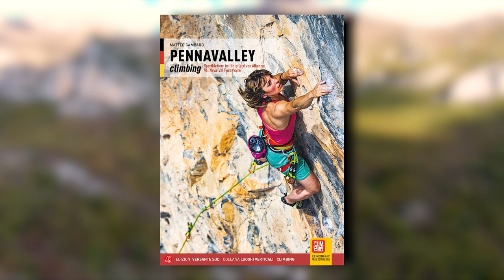Pennavalley Cimbing - Trailer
Falesie tra l’entroterra di Albenga e il basso Cuneese: val Neva, val Pennavaire.
Nell’entroterra di Albenga, a poca distanza da Finale Ligure, c’è una valle ancora incontaminata, ricca di ciliegi, oliveti, funghi e tartufi: una ricchezza biologica che si deve alla presenza del Pennavaire, il rigoglioso torrente che l’attraversa tra un verde esuberante e selvaggio. Una fitta rete di sentieri collega le varie frazioni in una cornice di boschi, borghi medievali e ponti di altre epoche.